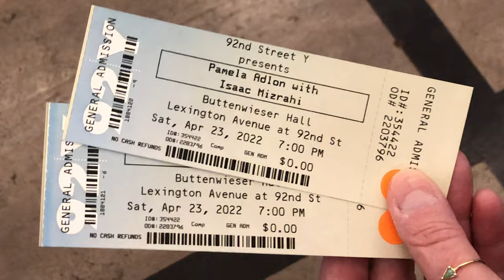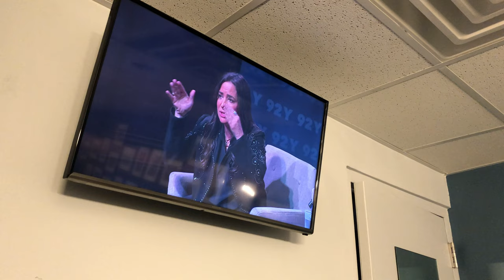Isaac Interviews Pamela Adlon at the 92Y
For more videos, to see Isaac live, or to buy his new memoir, go to: helloisaac.com

Follow Isaac:
Instagram.com/IMIsaacMizrahi
Twitter.com/IsaacMizrahi
Facebook.com/HelloIsaacMizrahi

CREDITS:
Executive Producer - Laura Vogel
Editor - Emily Hughston Hoffman